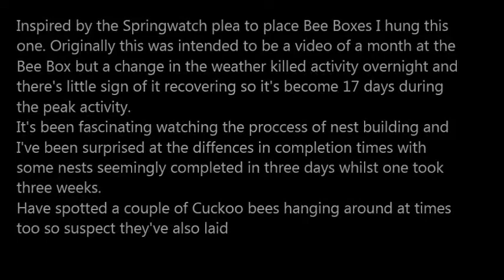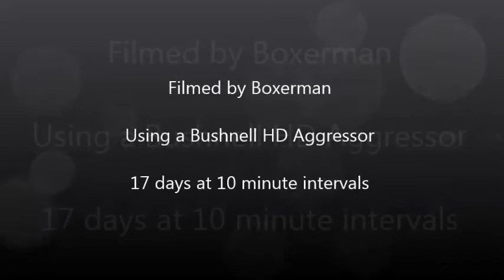The Bee Box (A time lapse video)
17 days at the Bee Box in 5 minutes. Best watched at full screen. A fascinating insight into the Leaf Cutter Bee's nesting process